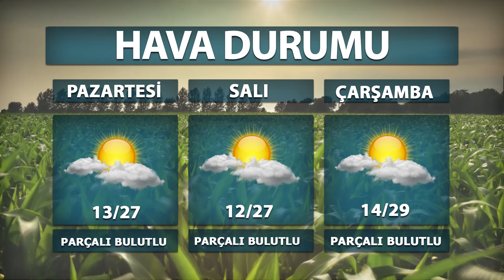26 05 2024 ETV ANA HABER BÜLTENİ